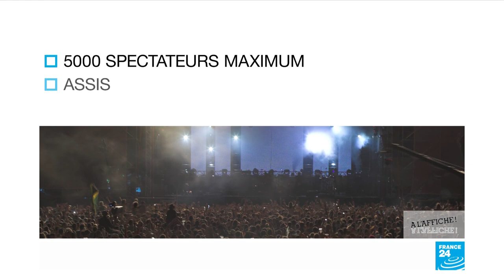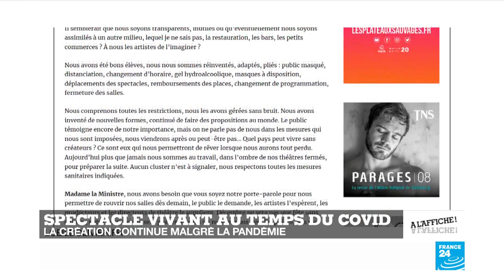Covid-19 : le spectacle vivant se réinvente pour rester actif pendant la pandémie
Après les premières annonces de Roselyne Bachelot pour la réouverture des festivals debout, le secteur du spectacle vivant espère pouvoir reprendre ses activités rapidement. Laure Manent reçoit Muriel Mayette-Holtz, metteuse en scène et directrice du Théâtre national de Nice et Frédéric Biessy, directeur général de La Scala, à Paris. Outre les répétitions qui ont toujours lieu dans leurs établissements, ils racontent comment ils se renouvellent et continuent à travailler malgré la pandémie et la fermeture de leurs établissements.